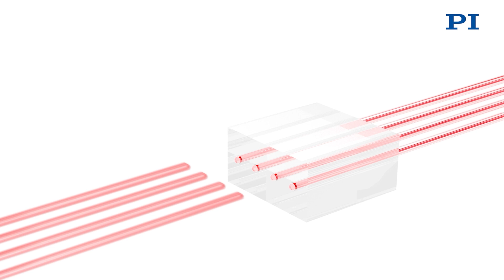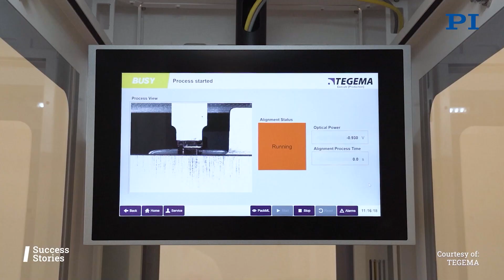비용 절감 및 생산성 향상: 실리콘 포토닉스를 위한 PI 시스템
실리콘 포토닉 부품에 파이버/파이버 어레이를 정렬하는 것은 시리즈 생산에서 엄청난 비용 절감과 생산성 향상을 가져옵니다. PI의 획기적인 FMPA(Fast Multichanel Photonic Alignment System)와 그 잠재력에 대해 자세히 알아보십시오